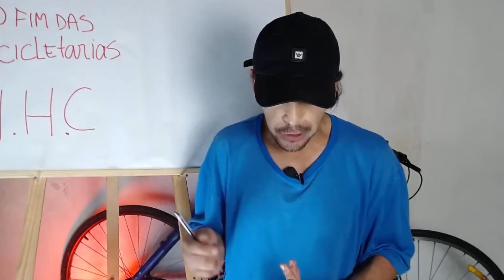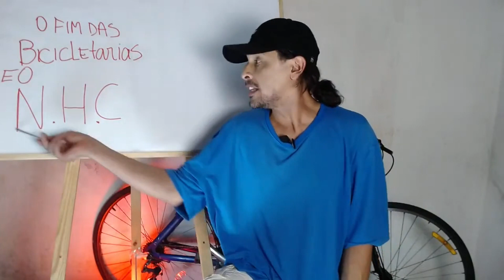É POR ISSO QUE AS BICICLETARIAS ANTIGAMENTE ERAM CHEIAS | Samuka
Nesse vídeo eu mostro o porque as Bicicletarias antigamente viviam cheias de serviços, e também, qual é a tendência daqui pra frente.

Você também pode me encontrar por aqui⤵

Entre para o nosso grupo de lembrete do WhatsApp e seja avisado em tempo real quando nossas lives começar: 📲

🚲Fique atento aos nossos conteúdos e comente para interagirmos...

SamukaBiker'S27.
BicicletariaLucrativa